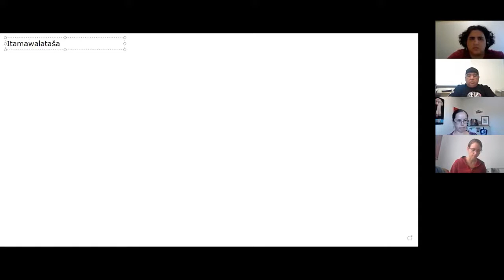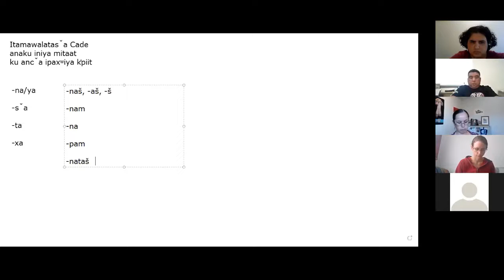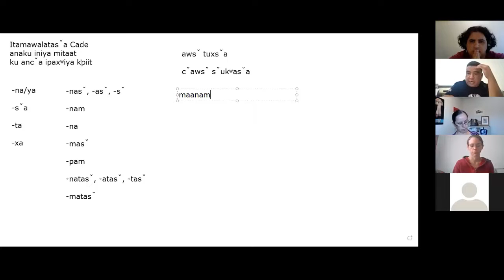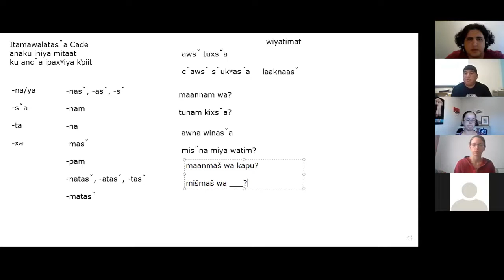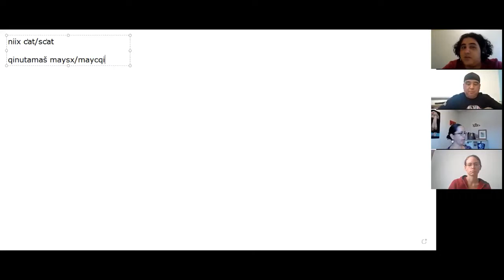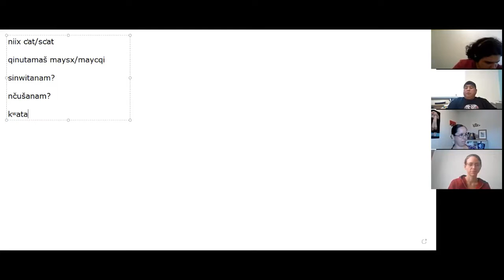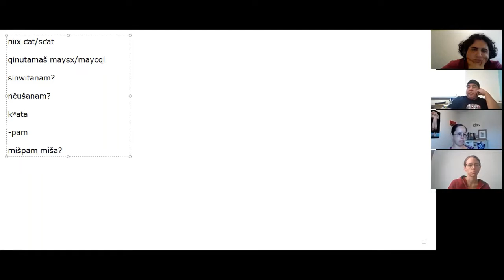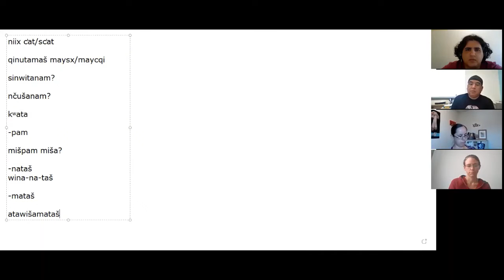Damien Totus Umatilla Class 26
This class was recorded on September 1, 2021. In this class, Damien Totus talks about (1) verbal tense and aspect suffixes (e.g. -na (PAST TENSE), -ša (CONTINUOUS ASPECT)) and (2) second-position pronouns (e.g. -naš "I, me", -nam "you (one person)"), which attach to the first word in the sentence and indicate who the sentence is about.

Please contact Jonathan Geary  for a copy of the notes from this class or for more information about Damien's Umatilla Language Virtual Community Class.

0:00 Damien welcomes participants (before recording); Damien shares a sentence that he and his high school students put together: Itamáwaalataša Cade, anaku iníya mɨ́taat ku ánč̓a ipáx̣ʷiya k̓píit. "Cade is playing basketball, and he made a 3 and then he stole the ball back."...
5:26 Itamáwaalatana k̓píit. "He shot the ball in basketball."; k̓píit "ball, s.t. round (e.g. basketball, soccerball)", kušuunmí apɨ́x̣ "football (literal: pig’s skin)"
9:19 second-position pronouns: -naš/-aš/-š "I, me", -nam/-maš "you (one person)"...
11:40 second-position pronouns: -naš/-aš/-š "I, me": Áwnaš/Áwš tux̣ša. "I'm going home now."...
17:00 second-position pronouns: -nam "you (one person)": Máannam wá? "Where are you?"...
20:40 second-position pronouns: -na "we, us (including you)": Áwna! "Let’s go! (lit: Now we!)"...
24:26 second-position pronouns: -naš/-aš/-š "I, me": Laakšáaš. "I am forgetting."...
25:19 verbal tense and aspect suffixes: -ša "-ing" (CONTINUOUS ASPECT), -na/-ya/-a "-ed" (PAST TENSE): sɨ́nwiša "speaking, talking", sɨ́nwiya "spoke, talked"...
30:16 second-position pronouns: -maš "you, your (one person)": Máanmaš wá kapú? "Where is your coat?", Míšmaš wá kapú? "Do you have a coat?"
32:23 START OF SECOND PART OF CLASS; greetings: Níix̣ c̓át/sc̓át! "Good night!", Q̓ínutamaš máysx. "I will see you tomorrow.", Q̓ínutamaš máycqi. "I will see you in the morning."...
36:46 second-position pronouns: -nam "you (one person)" vs. -maš "you, your (one person)": Míšnam atawišáaš? "Do you love me?", Átawišamaš. "I love you."...
43:56 you can form "yes/no"-questions without míš (the "yes/no"-question marker) if you use the right intonation: Sɨnwitánam? "Are you going to talk?", Sɨnwitánam! "You are going to talk!"...
47:58 second-position pronouns: -pam "you all; they, them": Míšpam wá? "How are you all/they?"
49:35 -pam "person of _____ area": Q̓míłpam "person of Q̓míł/Rock Creek area", Walúulapam "person of Walúula/Walla Walla area"...
52:05 second-position pronouns: -pam "you all; they, them": Míšpam míša? "What are you all/they doing?"; Míš pamíša? "What are they doing?"; -pam "person of _____ area": Nixyáawipam "person of Nixyáawi/Mission area", Háwtmipam "person of Háwtmi/McKay Creek area"...
55:45 second-position pronouns: -nataš/-ataš/-taš "we, us (not including you)": Winanátaš/Winanáataš fairyaw. "We (not including you) went to the fair."...
1:00:26 second-position pronouns: -mataš "you all, yours": Átawišamataš. "I love you all.", Máanmataš wá tímaš? "Where is y’all’s books?"...